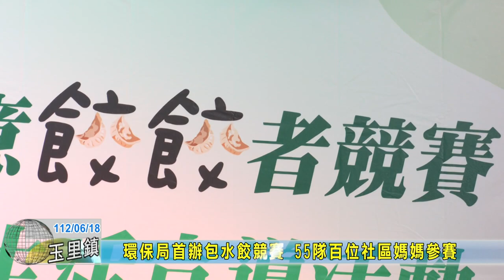20230618 02 環保局首辦包水餃競賽 55隊百位社區媽媽參賽